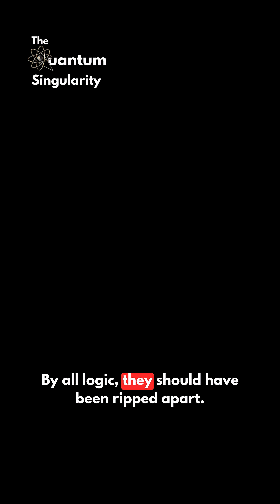The Cosmos's Dark Spindle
It's the invisible weave of the cosmos, binding galaxies and clusters together in an unseen, silent grip. This is the dark matter web, a cosmic scaffold that remains hidden from our instruments, yet dictates the very structure of the universe. What secrets does this phantom loom hold, and what lies within its vast, unseen threads?